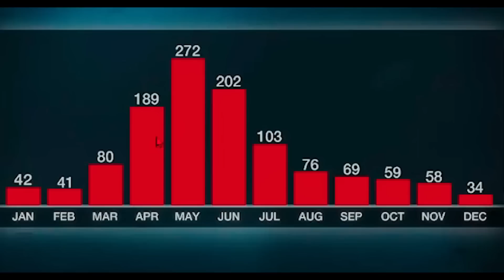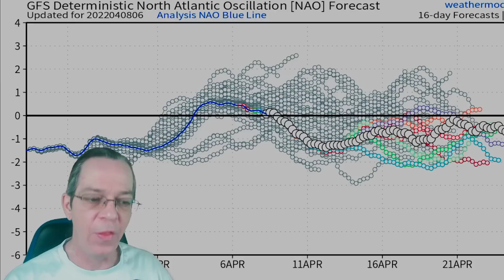Big April Storm, Hurricane Winds, Feet Of Snow & Days Of Severe Weather / The Weatherman Plus